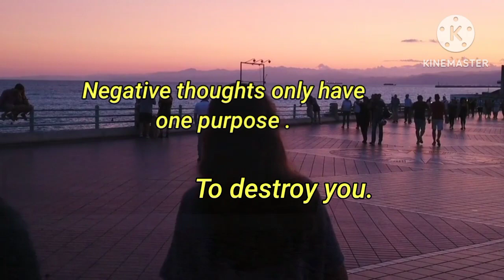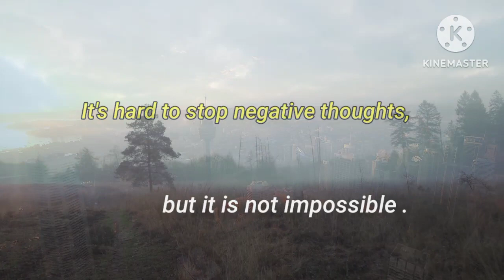Stop Negative Thinking | Negative Thoughts | APJ Abdul Kalam Quotes Enlightened Words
Negative thinking can hold you back from achieving your goals.

In this video, we'll share some quotes from APJ Abdul Kalam that will help you stop negative thinking and approach life with more positive outlook.

With these quotes in your pocket, you'll be able to start changing your life for the better. If you're struggling with negative thinking, these quotes will help you reframe your perspective and start moving towards your goals.

Psychology says if you can't stop thinking about someone it means...? Mind-blowing Facts,